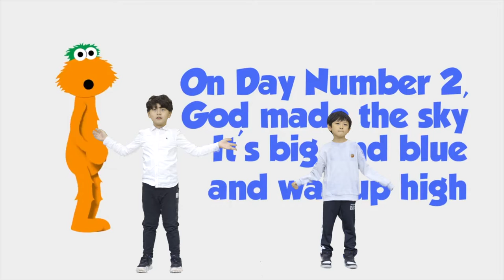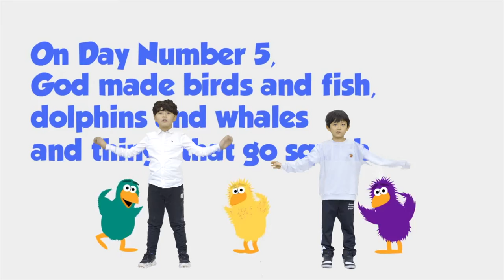[WORSHIP] JUNIPER CHRISTIAN SCHOOL CHAPEL: THE CREATION SONG (Worship Dance Part 2)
주니퍼크리스천스쿨 채플은 재학생들이 찬양으로 함께 참여하고 있습니다. 하나님을 찬양합니다!

Juniper Christian School students have participated in the CHAPEL. Let's worship the Lord!

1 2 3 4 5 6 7
On Day Number 1,
God made light
He made the day H
e made the night

On Day Number 2,
God made the sky
It’s big and blue
And way up high

On Day Number 3,
God made the sea
He made the land,
Every plant and tree

On Day Number 4,
God made the stars
He put the sun in the sky,
Super duper far

God made you and
God made me
He made everyone
And everything we see
He made the Earth
And He made the heavens

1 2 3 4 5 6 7
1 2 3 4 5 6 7

On Day Number 5,
God made birds and fish,
Dolphins and whales
And things that go squish

On Day Number 6,
God made animals and bugs,
Foxes and cubs
All for us to hug

God also made man
He said it was good
And part of His plan

On Day Number 7,
God stopped to rest
He saw what He made,
It was His best

God made me
He made everyone

[Equipments]
1. Sony α7 III 3m
2. Camera Lens: 55m f1.8, 85mm f1.8